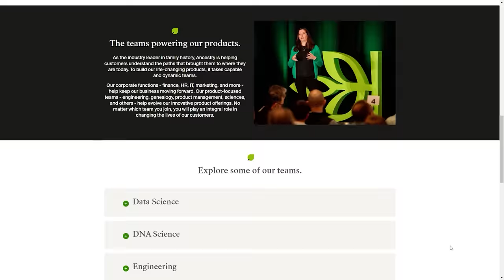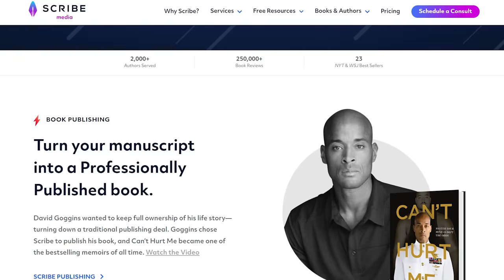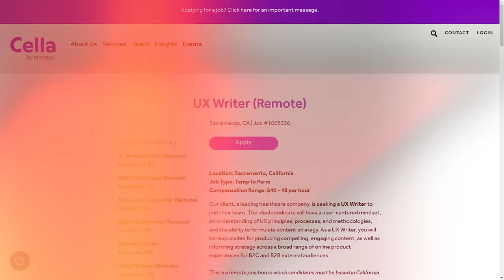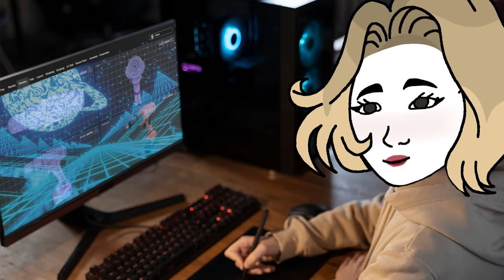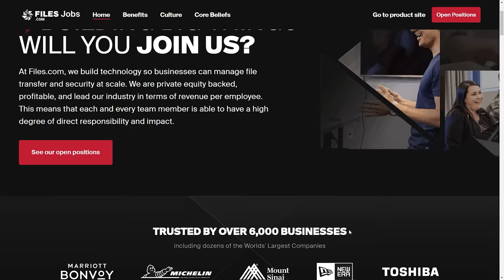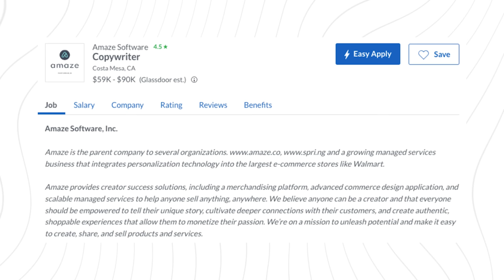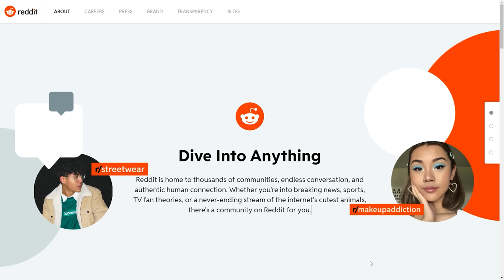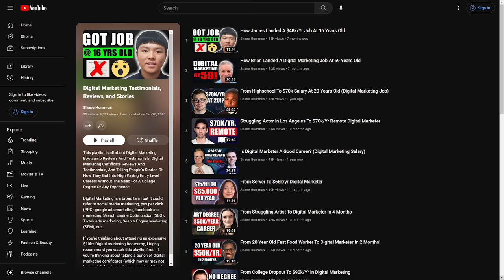9 Highest Paying Work From Home Jobs (2024)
This video covers the 9 Highest Paying Work From Home Jobs in 2023 that allows you to work from home with high pay. From basic to complex positions, explore the top opportunities to earn a great living without commuting to an office.

Learn about salaries, required skills, and how to land these work from home positions by watching the video. Boost your career and income without ever leaving your home, and start earning money online today!